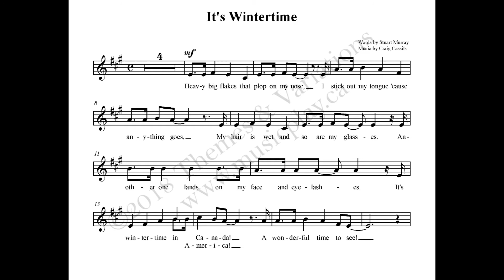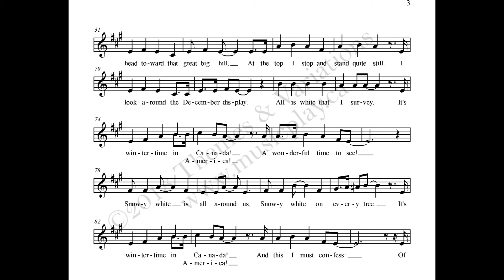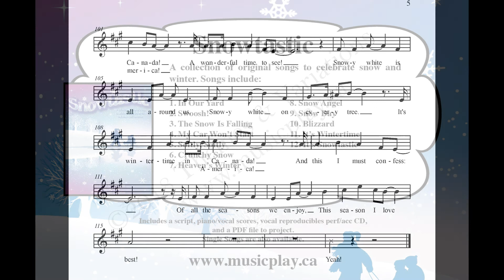It's Wintertime - Snowtastic Choral Collection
This song is from the collection "Snowtastic".

This is a fantastic musical about our favorite season!  Includes lyrics, script, perf/acc CD and PDF to project. Use as your holiday concert or just as a great collection for K-6.